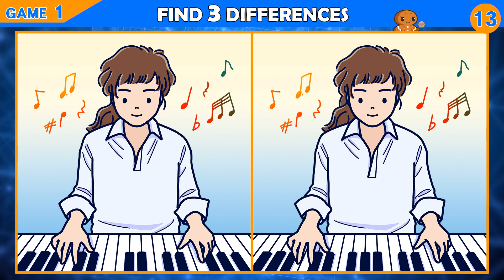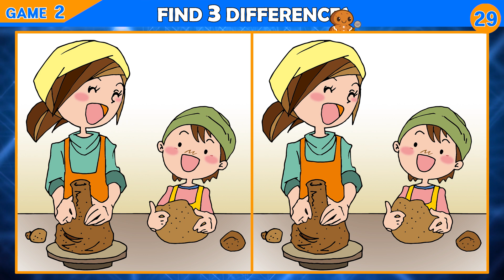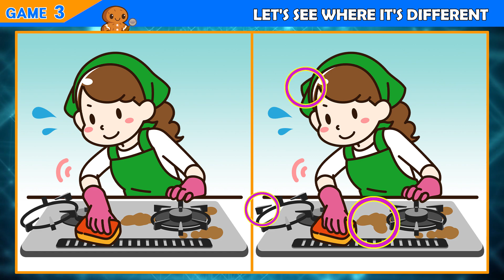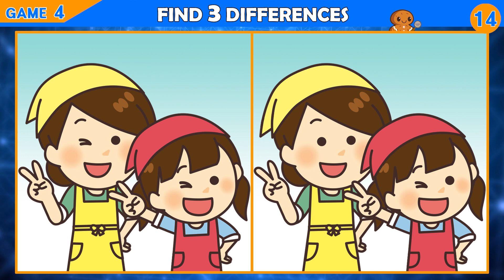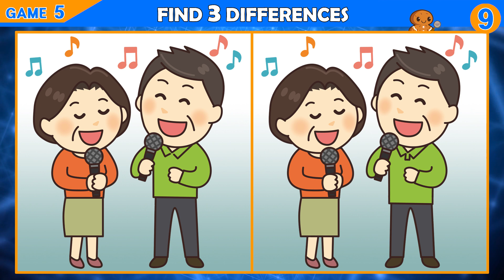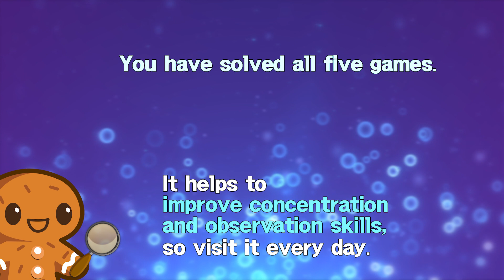Puzzle / Find the Difference │ Keep your brain healthy with fun brain activation every day!